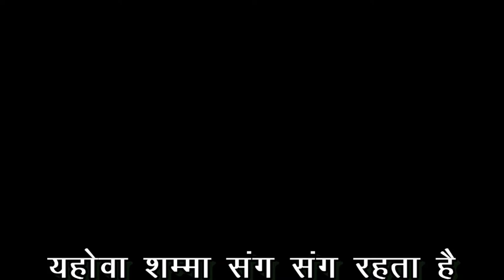|| Blessed Sunday Service [ Hindi ] 10 July 2022 ||